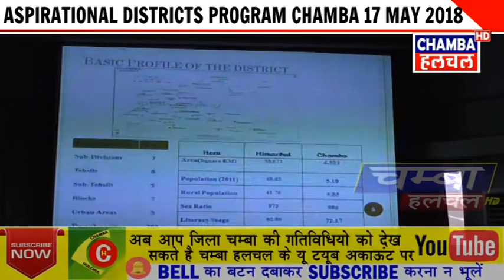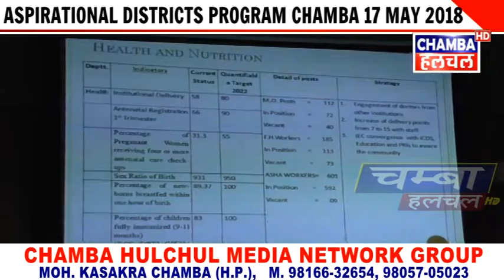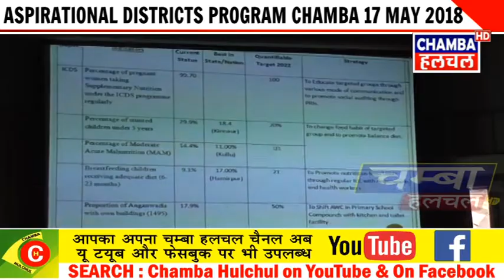ASPIRATIONAL DISTRICTS PROGRAM CHAMBA 17 MAY 2018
Chamba Hulchul Media Network Group